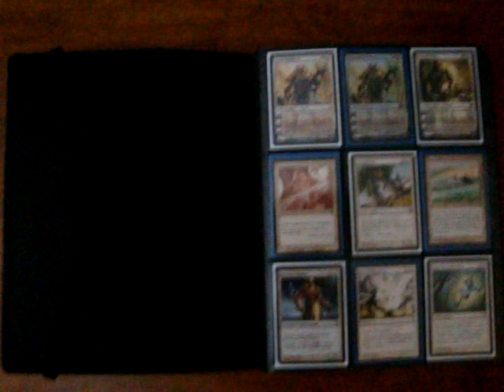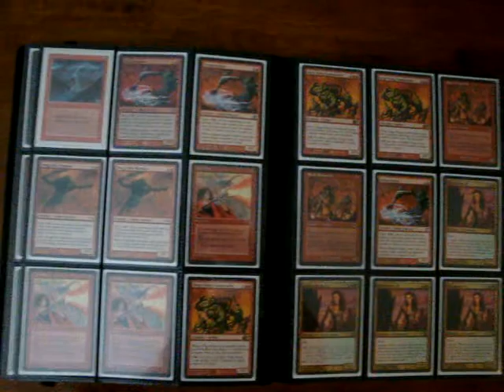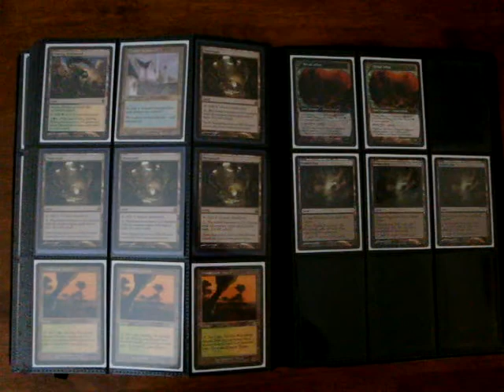Magic the Gathering Trade Binder 3 Legacy Cards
My 3rd binder of Magic cards. Mostly Legacy cards. Some of these are for trade.